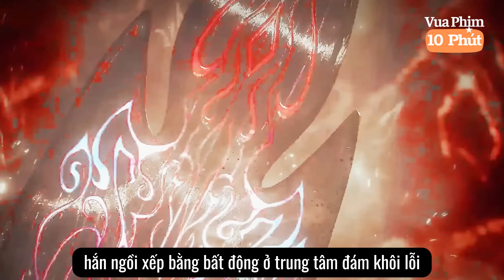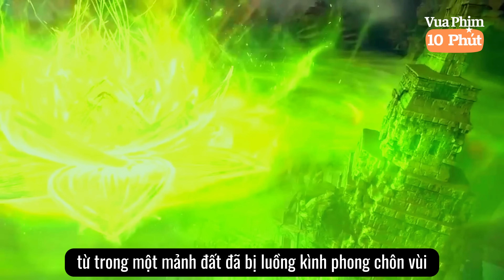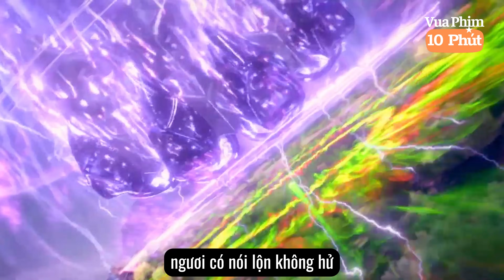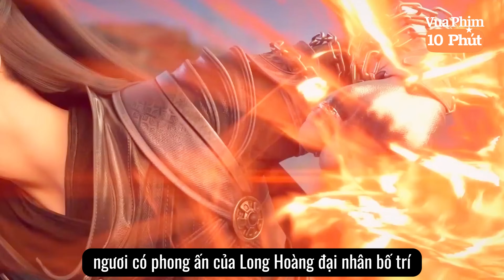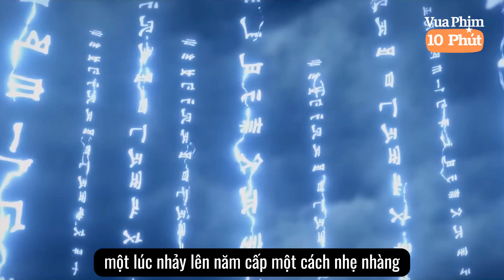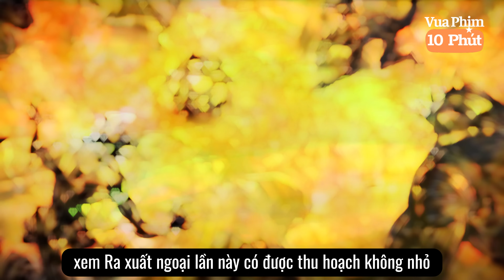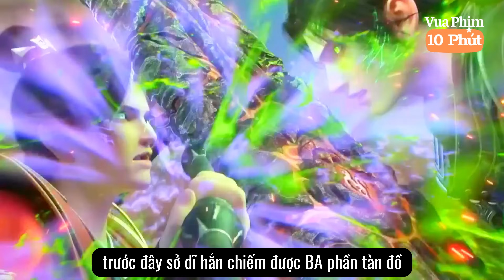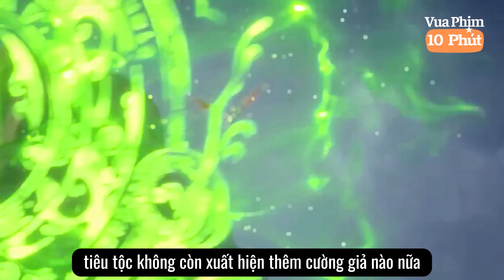🌟 Đấu Phá Thương Khung Phần 6 Tập 95 Vietsub Thuyết Minh Full